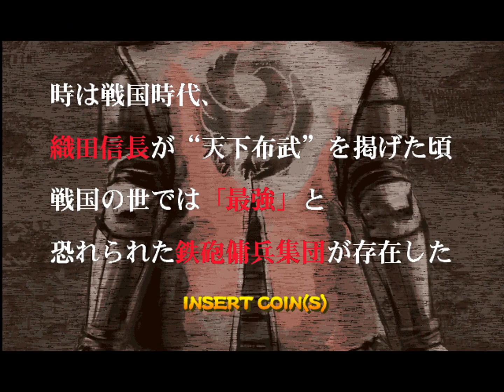Gamshara (20020912A / 10021 Ver.A) [MAME] [shortplay]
AUTHOR: Progetto VideoSnaps by motoschifo & AntoPISA [gameplay by AntoPISA]
COMMENTS:
Created with: Mame version 0.257
Played by: AntoPISA
Game name: gamshara - Gamshara (20020912A / 10021 Ver.A)
Date game played: august 20 2023
Date video creation: september 3 2023
Genre: Shooter
Type: shortplay
Manufacturer: Mitchell
Display resolution: 640x480px
Driver status: IMPERFECT (emulation good, graphic imperfect, color good, sound imperfect, protection good, cocktail good)